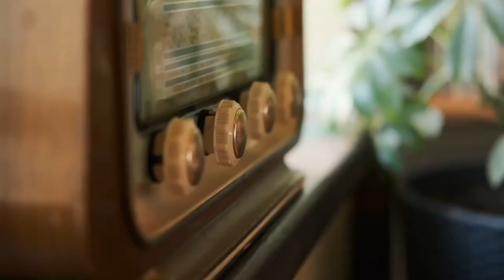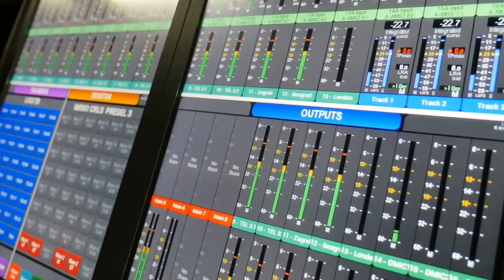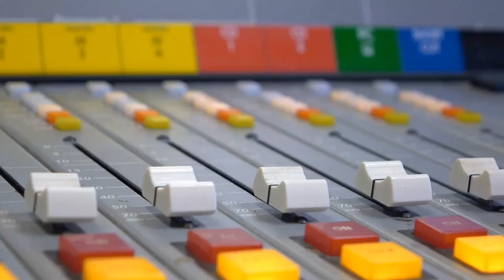Hilda Abrahamz y Kiara hablan de cirugías plásticas